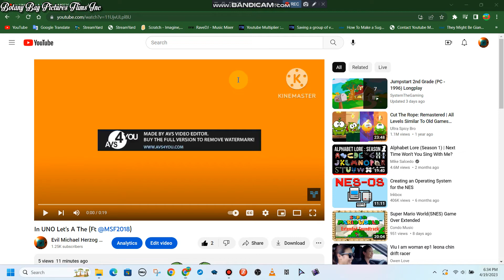In Frog Let's A The